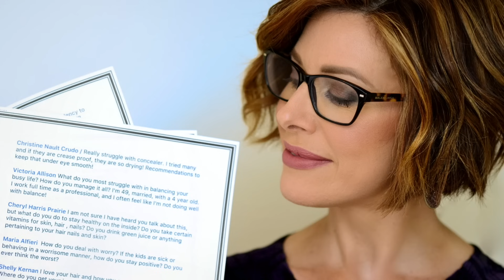SELF CARE ROUTINES | Take a DAY for Yourself | Dominique Sachse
Self-care rituals are an important part of my weekly routine.  It's a way to center myself, using some of my favorite products, creating a mood and reflecting with prayer. Here are my tips to take a self care day!

Product list:

Olaplex Hair Perfector 3
Lansinoh lanolin lip balm
Korean blueberry face mask
Mg12 Dead Sea bath salts
Drunk Elephant Virgin Marula luxury facial oil (can be used everywhere)